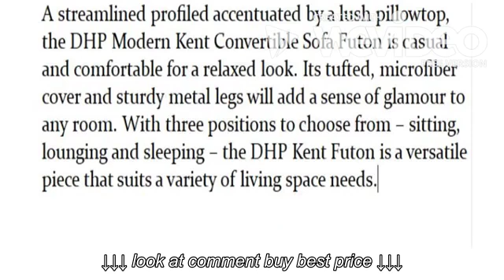DHP Kent Convertible Microfiber Couch Bed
DHP Kent Convertible Microfiber Couch Bed, DHP Kent Convertible Microfiber Couch Bed